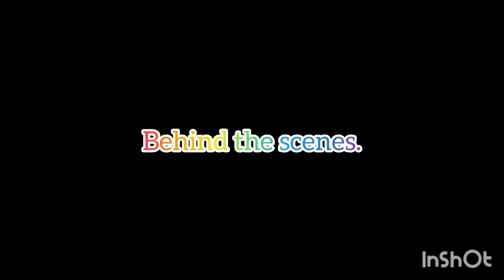Behind the scenes 😍vlogging